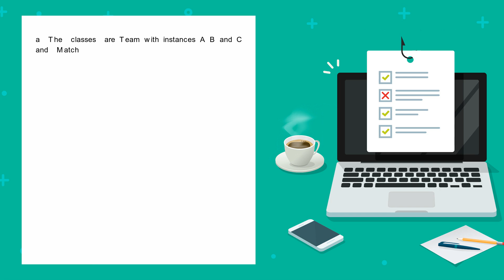Three soccer teams A B and C play each other once Each match is between two earns and can be won ...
Three soccer teams A. B, and C, play each other once. Each match is between two (earns, and can be won, drawn, or lost. Each team has a fixed, unknown degree of quality an integer ranging from 0 to 3and the ...